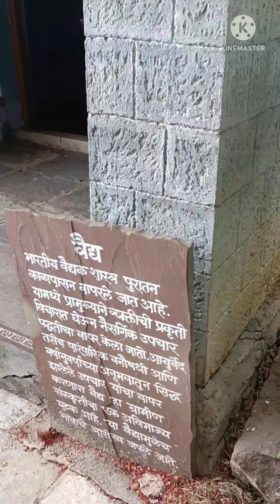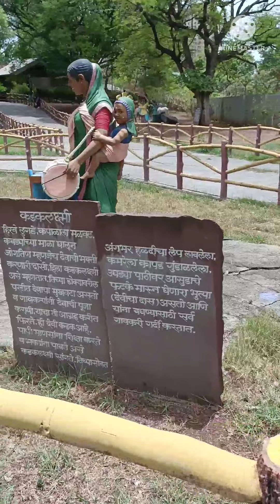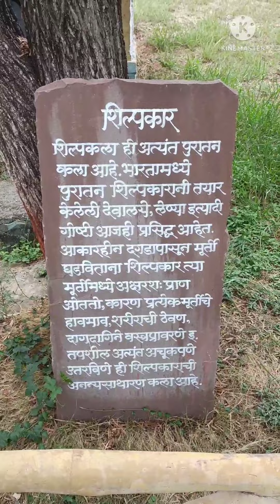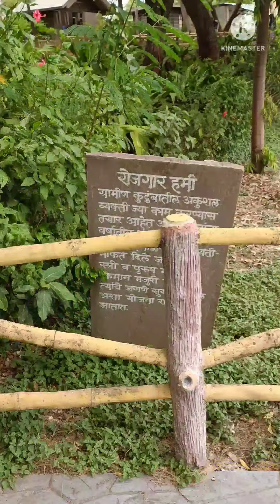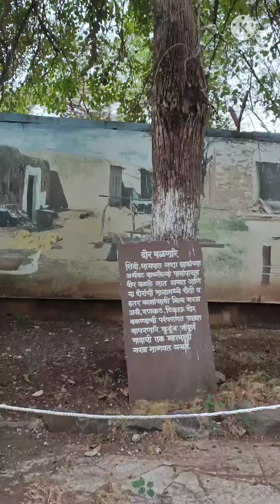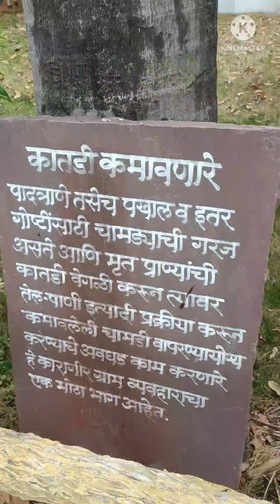ग्रामसंस्कृती उद्यान पाषाण पुणे Late Sanjay Mahadev Nimhan Gram sanskruti Udyan village park Pune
Late Sanjay Mahadeo Nimhan Gram Sanskruti Udyan is located at Ward No. 9, Ward No. 8, Someshwarwadi, Pashan, Pune, Maharashtra 411008, India

Ticket rate -

For adults Rs 50
For child    Rs 30